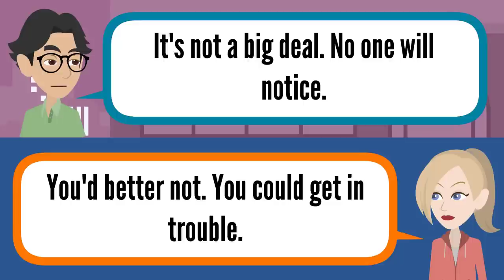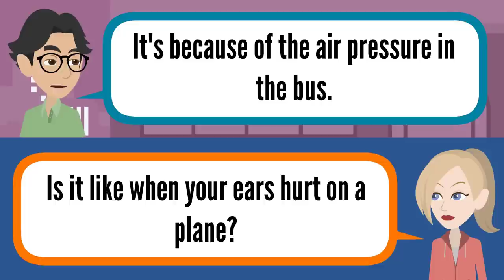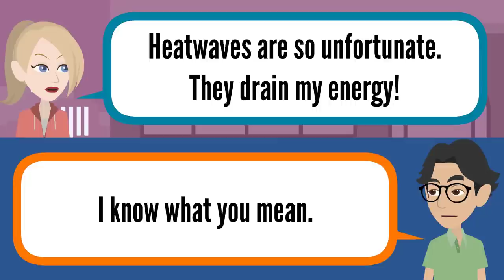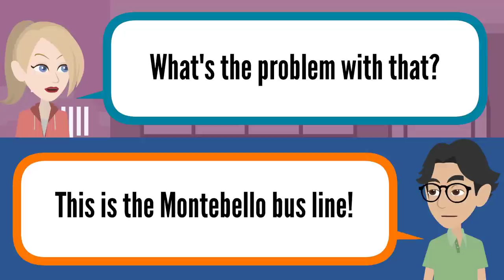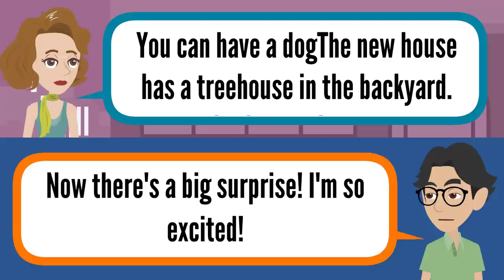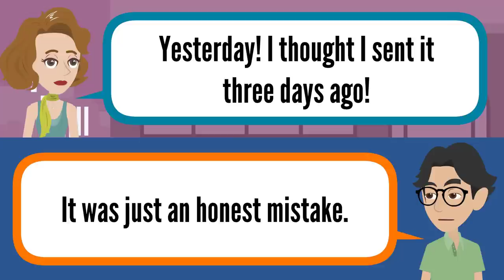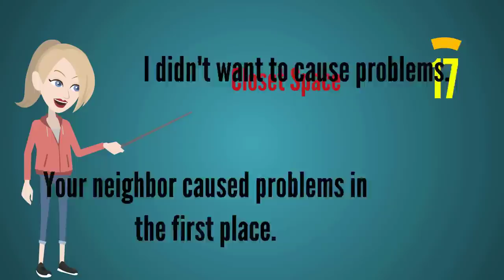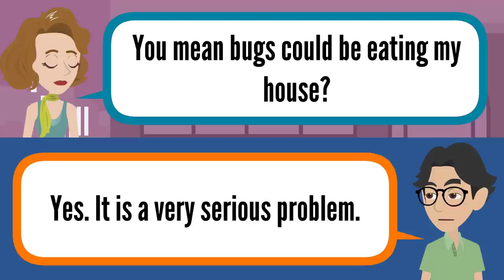Real Life English Conversation Practice ★ Speaking English Lessons for Life by Topics ✔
English lessons enhance other ESL skills like grammar, vocabulary, pronunciation and the rapid English thought they will one day need in real life.